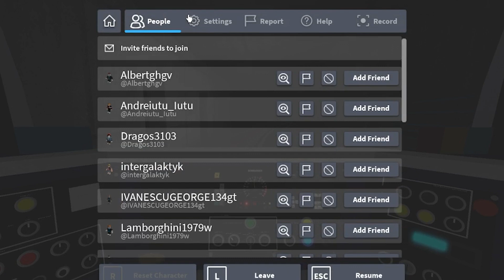Metro Mania 0.9.66 cab-view Gara de Nord-Dristor 2